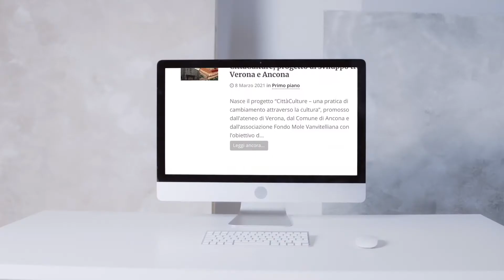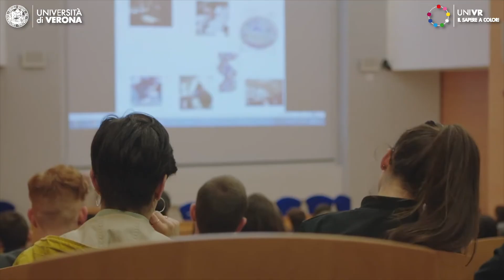Ai tempi del virus: tra scienza, informazione e fake news | Alma Grandin in Univr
Ai tempi del virus. Formazione, informazione, divulgazione, infodemia.
Alma Grandin, Giornalista Tg1 Rai, ospite all'Università di Verona per parlare di comunicazione scientifica.

Come è cambiata la comunicazione scientifica in questi ultimi due anni di pandemia?

Alma Grandina - Giornalista Tg1 Rai
"Prima della pandemia di medicina e notizie scientifiche nei nostri telegiornali ce ne era una minima quantità, parliamo dei 2%, con l'avvento della pandemia del Coronavirus gran parte dei nostri tre giornali erano ovviamente pieni di notizie del Covid, quasi ad arrivare al 90%. Questo cosa vuol dire, che tanti colleghi giornalisti che anche prima non si occupavano di scienza o di medicina hanno dovuto imparare a comunicare la scienza. Questo cosa vuol dire, vuol dire per prima cosa verificare le fonti e quindi dare notizie attendibili, perché l'altro grande problema che abbiamo avuto con la pandemia, ed è stato altrettanto grave, sono state le fake news quindi l'importanza di avere un brand consolidato come quello del Tg1 che dava notizie attendibili ma soprattutto perché venivano verificate alla fonte e cercava di contrastare in tutti i modi le fake news."

Come fare corretta informazione scientifica ed evitare la disinformazione dal punto di vista di un ricercatore ma anche dal punto vista di un comunicatore?

Marco Cambiaghi - Ricercatore Univr e collaboratore de La Stampa
"Sicuramente il l'aspetto principale, l'aspetto chiave è quello delle fonti e dell'approccio alle fonti. Quello che è successo in questi ultimi due anni è un alterato approccio alle fonti rispetto al passato da parte dei comunicatori e anche nel modo di fare della ricerca è stato tutto molto più rapido, è stato tutto molto più veloce e il passaggio è stato più diretto. Soprattutto l'esempio classico è quello dei pre-print nei quali non solo i comunicatori ma anche il pubblico generico veniva ad approcciarsi immediatamente a un articolo scientifico senza che questo venisse prima vagliato dalla comunità scientifica del settore. Un esempio eclatante è quello degli Stati Uniti che hanno ritardato per mesi l'acquisto dei tamponi proprio perché si erano basati su un articolo che indicava una scarsissima capacità di leggere in maniera appropriata il campione."

Quanto è importante insegnare a comunicare agli studenti e studentesse che saranno poi i futuri medici?

Cristiano Chiamulera - Docente Univr e presidente del corso in Medicina e chirurgia
"Certo, questo è molto importante, lo scopo di questa iniziativa è stato fondamentalmente, primi destinatari futuri medici e futuri operatori sanitari, organizzato appunto nella Scuola di Medicina, al corso di laurea in Medicina, e le ragazze e i ragazzi che un giorno lavoreranno in clinica, in sanità, devono sicuramente imparare a comunicare con il paziente, è importante, fa parte della loro formazione, ma quello che è importante è anche come loro nel processo di comunicazione, come destinatari delle informazioni che ricevono nelle aule universitarie ma così come le ricevono nella società, dei social, dai media, è importante insegnargli a interpretarle e in particolar modo a dare una valutazione critica di quello che l'informazione è, un'informazione acquisita in modo critico diventa comunicazione corretta, in medicina è fondamentale."

Questo è il primo appuntamento di rilancio dell'associazione Moruzzi, ce ne sono altri in programma?

Giancarlo Tassinari - Docente Univr e videpresidente associazione Moruzzi
"L'associazione è, come credo qualcuno sappia, intitolata a Giuseppe Moruzzi che è stata un illustre fisiologo attivo soprattutto a Pisa nella seconda metà del Novecento che io ho conosciuto personalmente e l'associazione è nata qua a Verona nell'ambito dell'università 30 anni fa e oltre a promuovere l'attivita di ricerca nell'ambito delle Neuroscienze, da diversi anni si è occupata anche di divulgazione. È la prima uscita dopo diversi anni dell'associazione che ha intenzione di continuare, in particolare è previsto un evento a fine estate inizio autunno per il trentennale, un convegno scientifico anche con carattere però divulgativo."